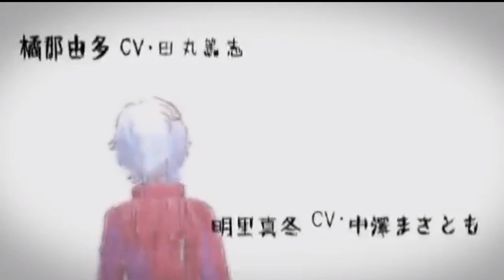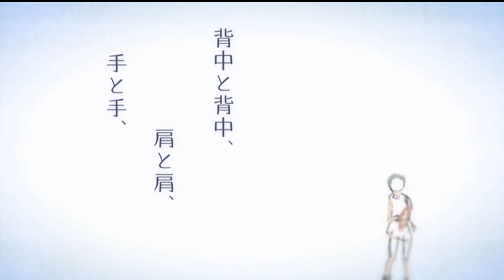Kou YOSHINARI 吉成 鋼 / 作画 Sakuga MAD